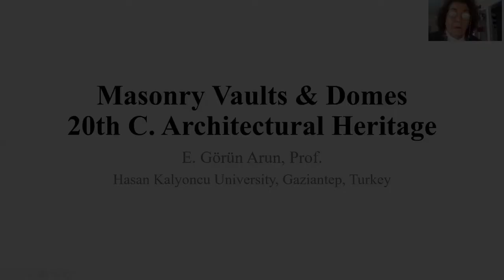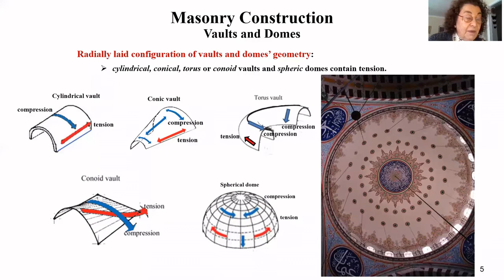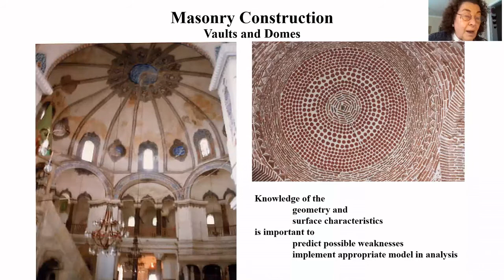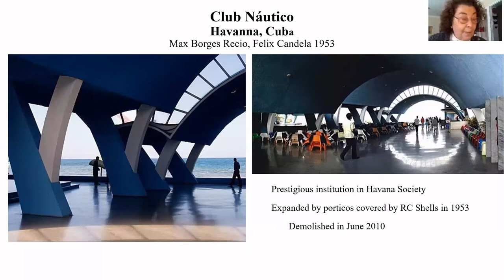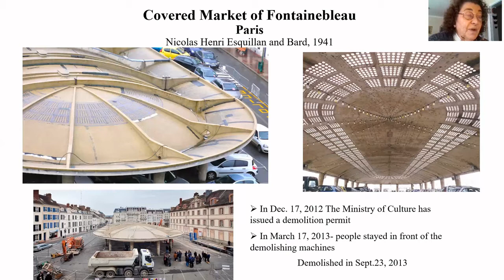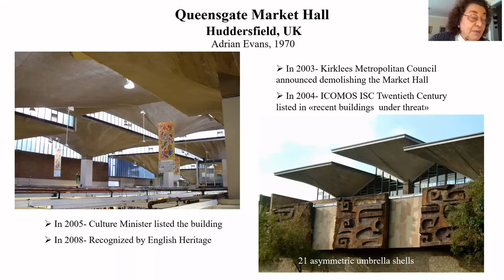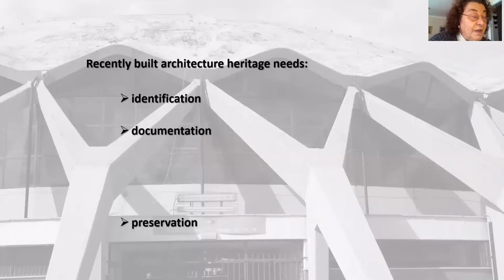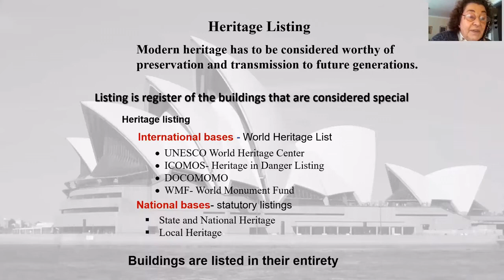'Spatial Structures; Movers and Shakers' - with Görün Arun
In our latest 'Spatial Structures; Movers and Shakers' interview, we speak with Görün Arun, who is Full Professor and Dean of the Faculty of Fine Arts and Architecture at Hasan Kalyoncu University (HKU) in Gaziantep, Turkey. Currently she is the President of ICOMOS-ISCARSAH.

Introductory Music by James Richardson